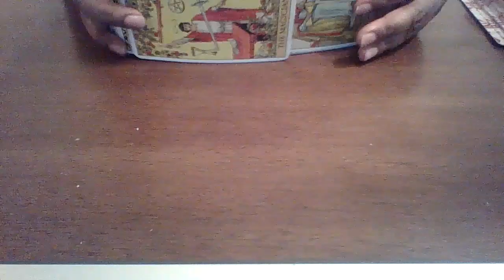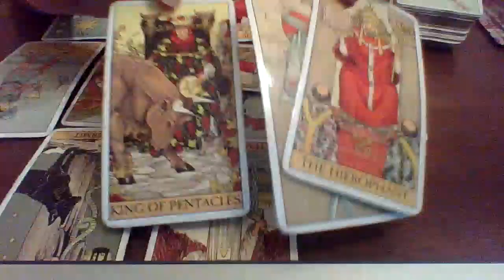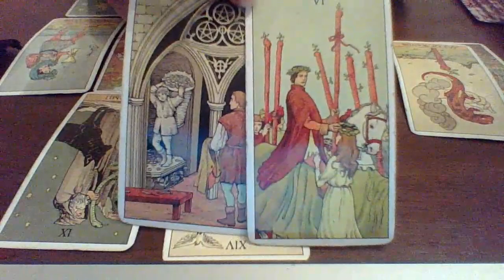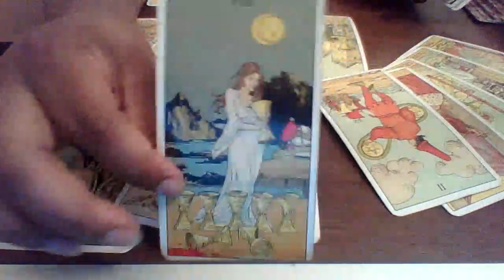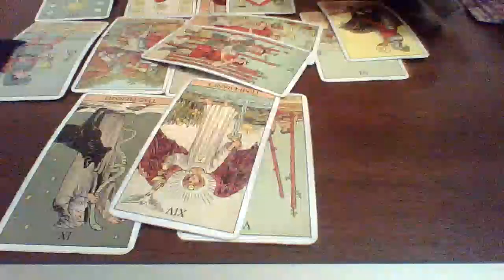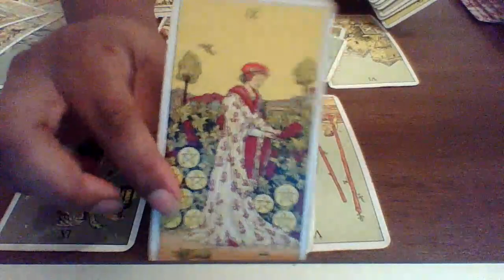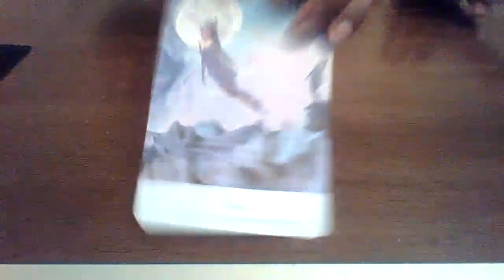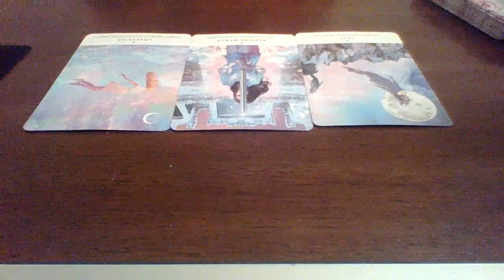Leo October 2020 | They didnt deserve the love you had to offer anyway...New Love Offers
Empress Empire Oils & More